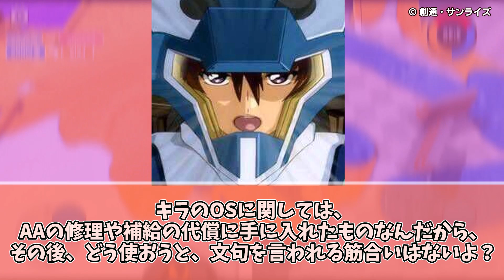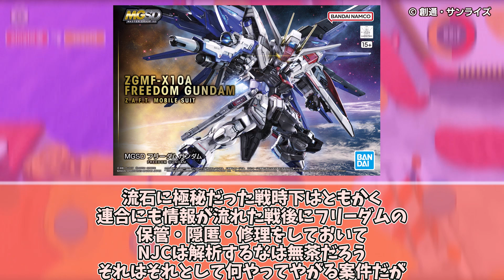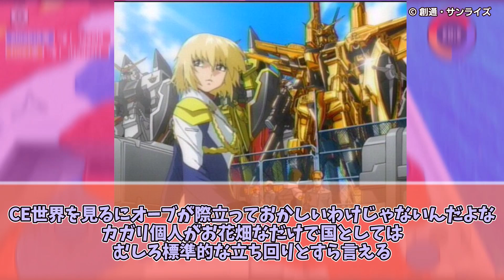エクリプスガンダム開発秘話が酷すぎるｗ オーブの所業にドン引きするネットの反応集！【機動戦士ガンダムSEED ECLIPSE】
◆引用元

「エクリプスガンダム」に対するネット上の反応とそれに対する感想をまとめた動画です。

◆関連商品
MG 機動戦士ガンダムSEED ECLIPSE エクリプスガンダム 1/100スケール 色分け済みプラモデル

MG 機動戦士ガンダムSEED フリーダムガンダムVer.2.0 1/100スケール

HGCE 192 機動戦士ガンダムSEED フリーダムガンダム 1/144スケール 色分け済みプラモデル

機動戦士ガンダムSEED ECLIPSE（１） (角川コミックス・エース) Kindle版

機動戦士ガンダムSEED ECLIPSE（２） (角川コミックス・エース) Kindle版

『機動戦士ガンダムSEED FREEDOM』
『機動戦士ガンダムSEED ECLIPSE』

「DEATH NOTE（デスノート）」
©大場つぐみ・小畑健／集英社・VAP・マッドハウス・NTV・D.N.ドリームパートナーズ

DOVA-SYNDROME
効果音ラボ

◆背景として使用した素材
ダイハード - 色塗り戦争
※背景素材には投稿者が撮影・プレイしたゲームの動画を使用しております。

オーブ エクリプスガンダム 2号機 カガリ 劇場版 Mobile Suit Gundam SEED Destiny FREEDOM アスラン キラ シン ザフト ZAFT 種 ジャスティス 連合 フリーダムガンダム ガンプラ